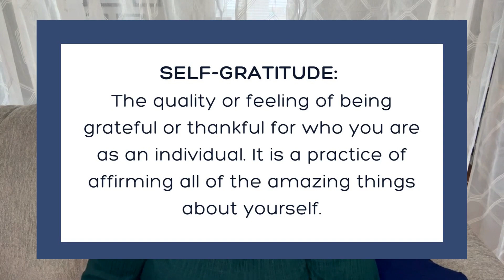Practicing Self-Gratitude: A Powerful Way to Love Yourself | Amanda Brown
Did you know that practicing self-gratitude can help you show love to yourself in a meaningful and healthy way? In this video, I’ll share how embracing gratitude for who God made you to be can transform the way you see yourself and deepen your sense of self-worth.

Discover practical steps to reflect on your strengths, celebrate your progress, and align your self-view with God’s perspective. Self-gratitude isn’t about pride—it’s about acknowledging the beauty of God’s work in your life.

~~PAPERBACK "You Don't Actually Suck"

~~FAVORITE SUPPLIES:
Bible Tabs
Bible Highlighters
Amplified Study Bible
Strong's Concordance
NKJV Bible

~~RAKUTEN
*Earn cash back for online purchases!